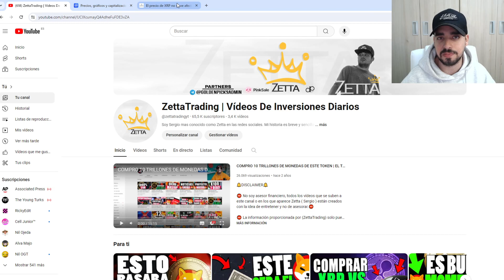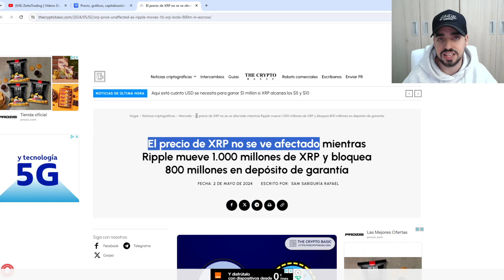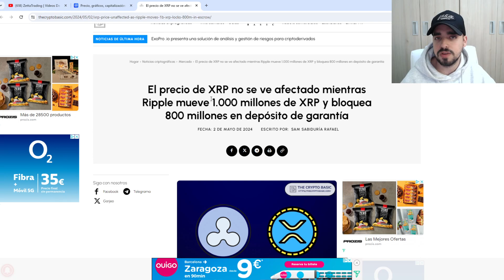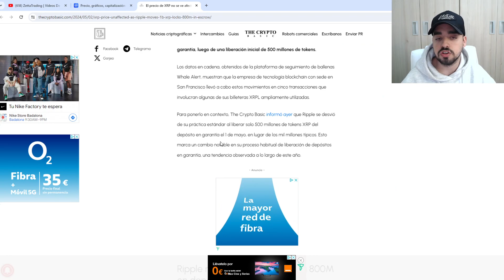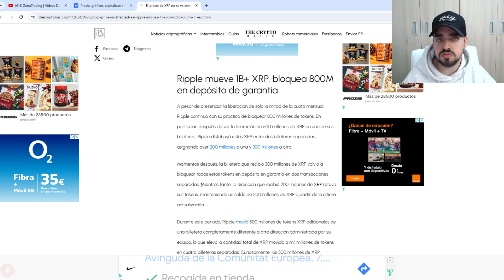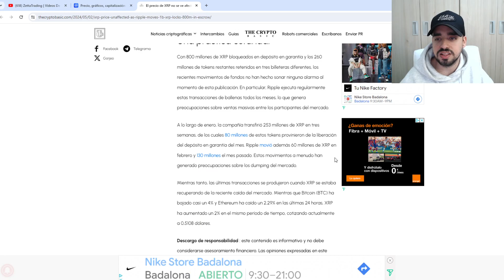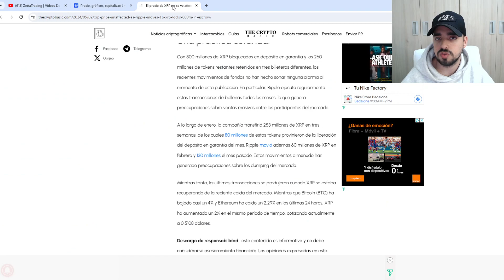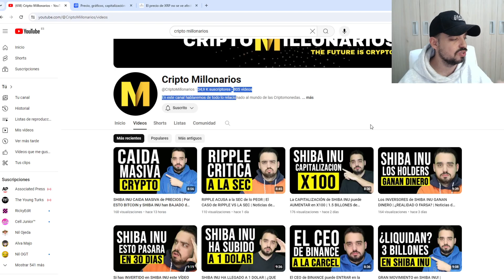RIPPLE CONFIESA ESTO | SUS MOVIMIENTOS DE XRP NO AFECTAN AL PRECIO | HOY SE HA DEMOSTRADO TODO